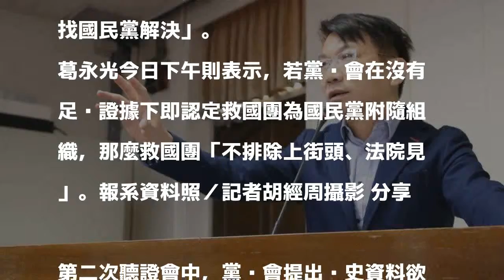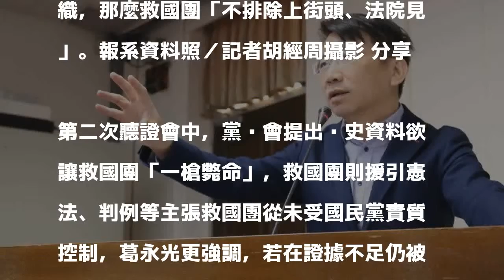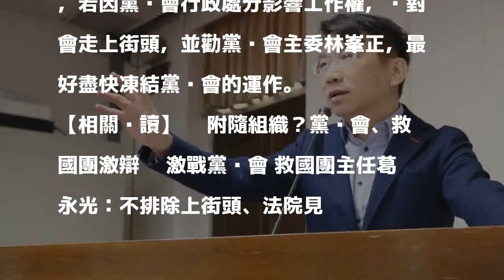救國團不排除上街頭 徐永明：有不滿找國民黨解決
時代力量立委徐永明對於救國團揚言上街頭、走法院表示「上街頭無法改變歷史事實，有不滿請找國民黨解決」。聯合報系資料照 分享

發表評論評論如下。